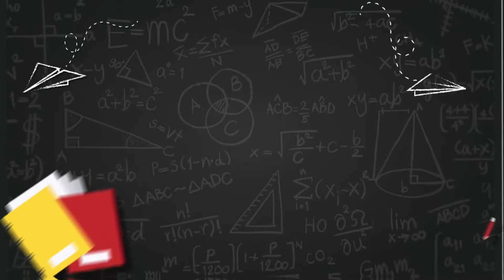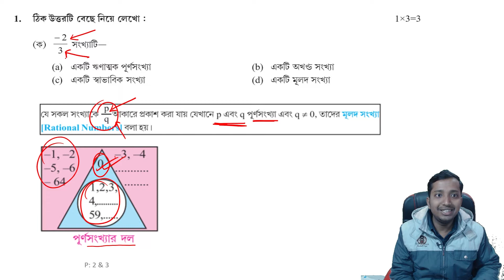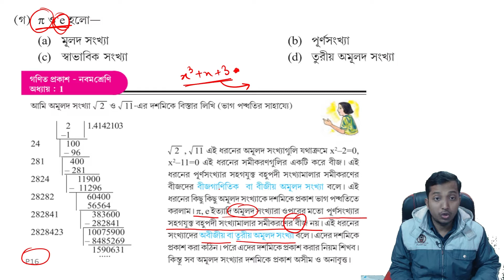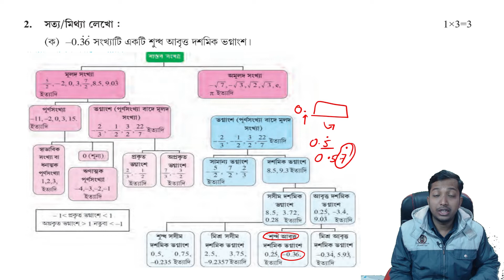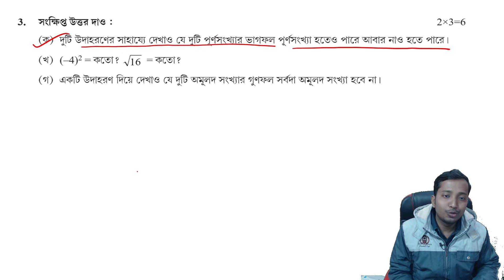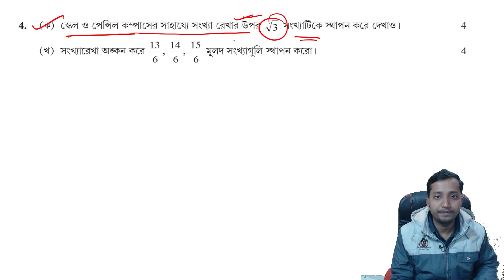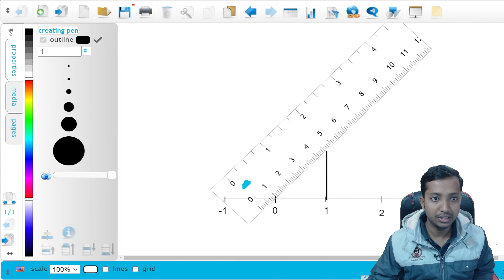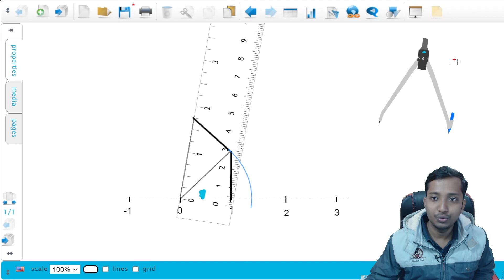Model activity task Class 9 Mathematics 2022 January part9 | নবম শ্রেণির গণিত মডেল অ্যাক্টিভিটি 2022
Hi

প্রিয় ছাত্র ছাত্রী আজকের ভিডিওতে আমি আলোচনা করেছি নবম শ্রেণির গণিত মডেল অ্যাক্টিভিটি টাস্ক 2022 জানুয়ারি । আশা করি তোমরা খুব সহজেই class 9 mathematics model activity task 2022 January - এর সমাধান গুলো বুঝতে পারবে ।

Class IX mathematics model Activity 2022 January answer.
ক্লাস নাইন অংক মডেল অ্যাক্টিভিটি টাস্ক ২০২২ |

Logitech C922 Pro Stream Webcam, HD 1080p/30fps

ASUS TUF Gaming F15, 15.6-inch Laptop

iBall Piano 430 4 Port USB Hub

XP-Pen Deco Pro Medium Graphics Drawing Tablet

Ant Esports MK3200 Wired Mechanical RGB Gaming Keyboard